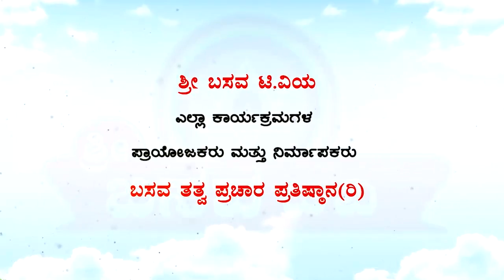Sri Basava T V - Nrutya - Dance - Natya Sannidhi Bharatanatya Kalashale 04